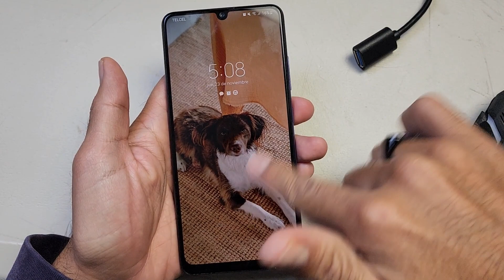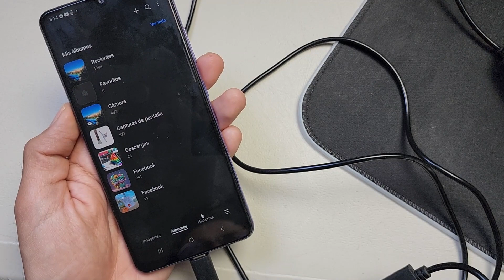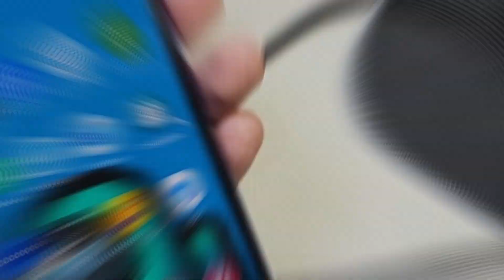Como Usar tu Telefono si el TOUCH no Sirve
ME TOCA MOSTRAR COMO USO ESTE TELEFONO QUE SE MOJO Y NO SIRVE EL TOUCH PERO NECESITO SACAR INFORMACION DE EL PARA HACER MI RESPALDO DE INFORMACION.